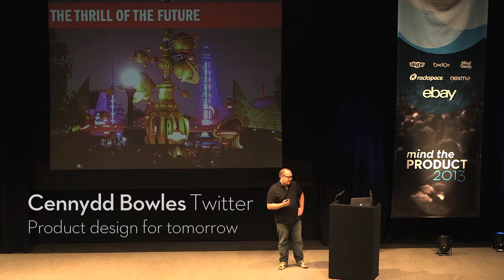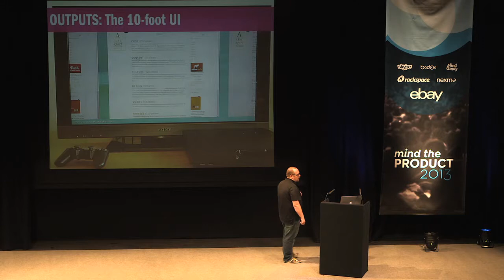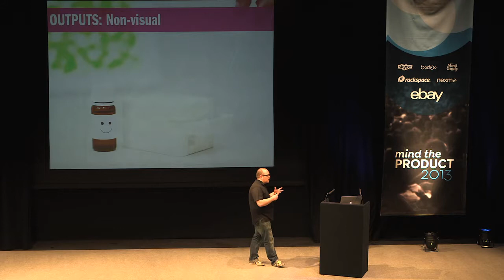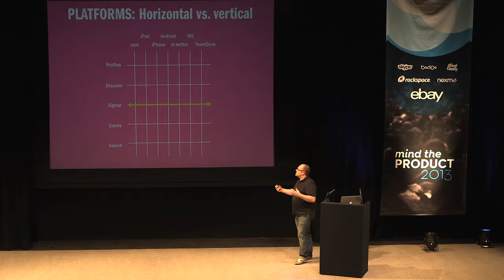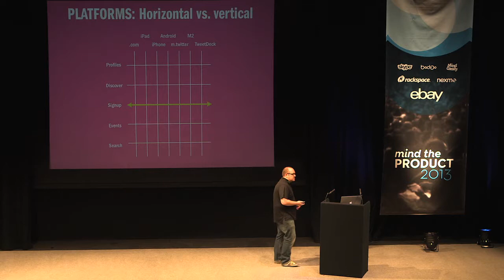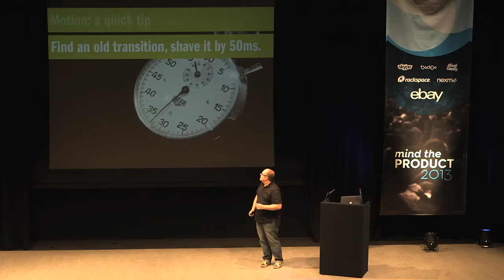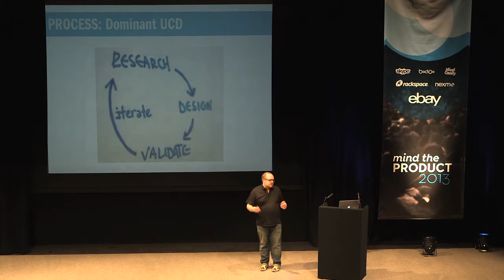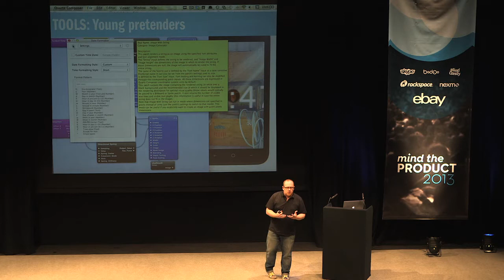Product Design for Tomorrow by Cennydd Bowles at Mind the Product 2013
It’s easy to joke about the retro-futurism of the 1950’s with its kitsch views and inaccurate predictions, but we all still love it. We’re all excited about technology and digital product design, but what does it hold for our future? What are the opportunities and challenges ahead of us?

In this excellent talk from Mind the Product 2013, Cennydd Bowles discusses this through three themes; Diversity – the one word future for technology, because everything is diversifying from inputs to outputs and the context in which we use them. Materials – expanding on just content with motion, sound, sensors and time. Fluidity – all these changes and opportunities demand a new fluidity amongst those of us building new digital products – from tools to skills and processes.

Cennydd is a Digital Product Designer at Twitter. Over the past decade – including a stint at acclaimed consultancy Clearleft – he has advised dozens of companies on the benefits of customer-focused design. Cennydd is also the co-author of Undercover User Experience Design and writes a monthly column for A List Apart.